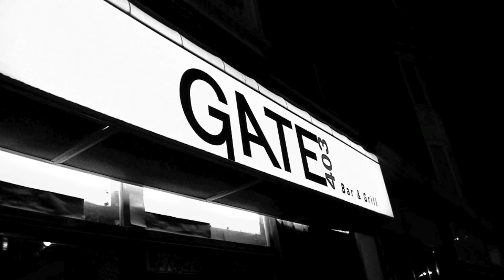Jamie Ruben/Steve Zsirai/Ryan Granville-Martin Live at Gate 403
Shots taken primarily for another video; however the sound was decent so I decided to post it anyways.
Snapshot at a live performance by Toronto Jazz musicians. Jamie Ruben on guitar, Steve Zsirai on bass guitar and Ryan Granville-Martin on drums. From Jazz bar Gate 403 located at 403 Roncesvailles Ave. The Groove O Ly O Scene Trio performs Ruben's original composition Pai Crowd.